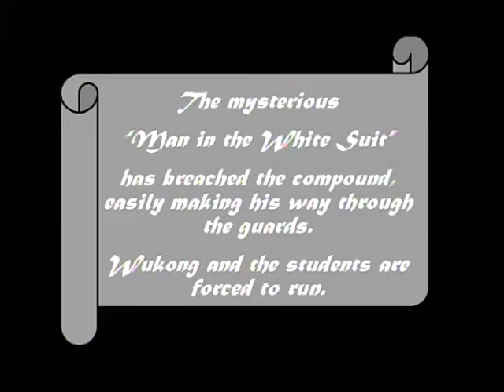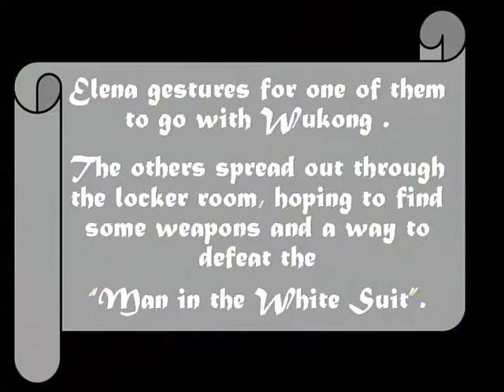FROM the DOJANG: "STORYBOARDS"Quest of the Dragon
Here are some of the storyboards, done by Mr. Steve Worster, for the QUEST OF THE DRAGON Short Film. we need sponsors in order to make this project happen. for our sponsor packages and more information.